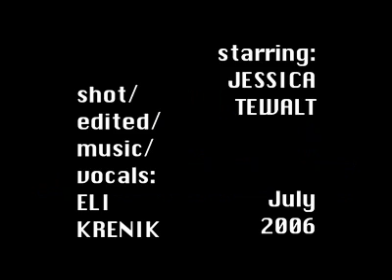Not Enough Jessicas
Jessicas and Jessicas along with Jessicas plus Jessicas preceding Jessicas with additional Jessicas and a bonus Jessica!

July 2006